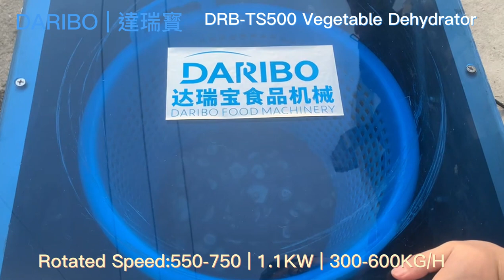Mushroom foodmachine shorts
Just feel free to conact
Do you want to watch our more informative product videos? Then you are exactly right here!